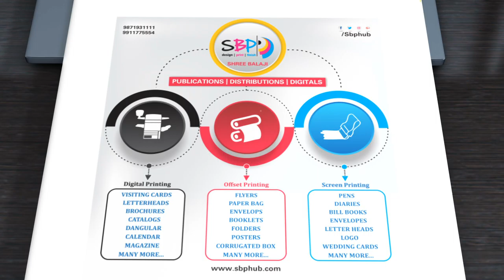Print Intro | After Effect | 2D Animation | Deven Kapair